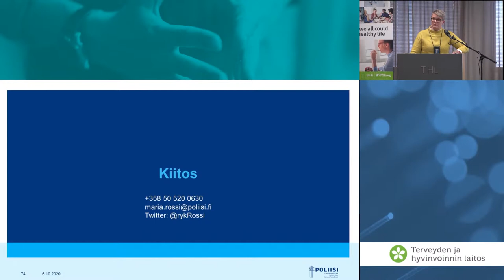kysymyksiä, kommentteja 2